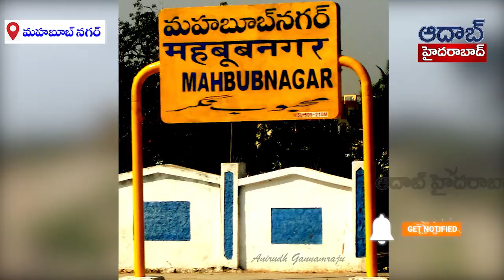అడ్డాకల్ లో అడ్డగోలుగా ఇసుక మాఫియా